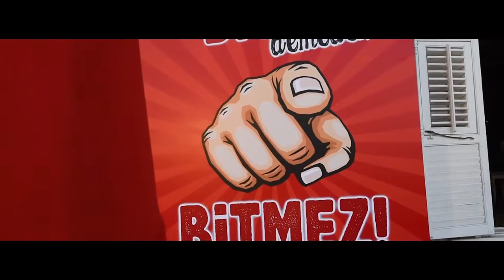Coca Cola İçecek Türkiye / Sait Halim Paşa Yalısı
Coca Cola Türkiye tarafından düzenlenen CCI 2019 evdeyiz etkinliği için Sait Halim Paşa yalısında düzenlenen özel etkinlikten geriye kalan güzel anılar oldu.